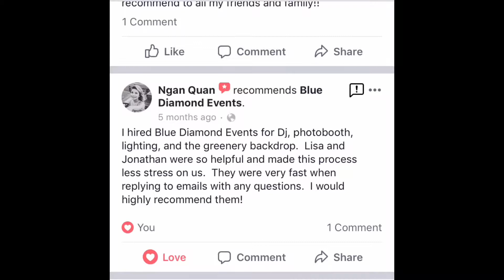Why should you choose Blue Diamond Events?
View services, pricing, reviews, read stories from real events on our blog, and more at:

Somos bilingües.

Servicing Mid-Missouri.